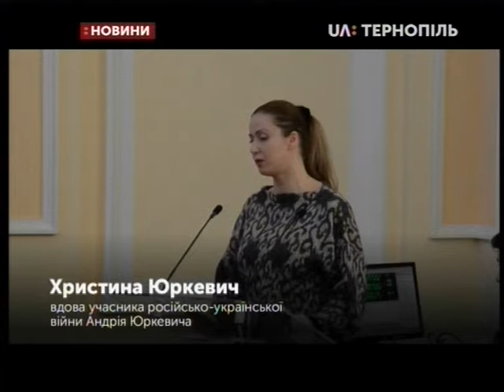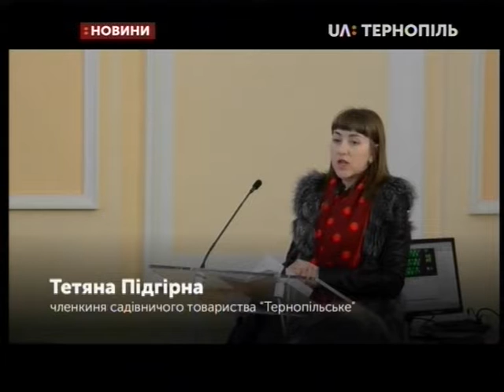07.02.2020. Новини. 13:30